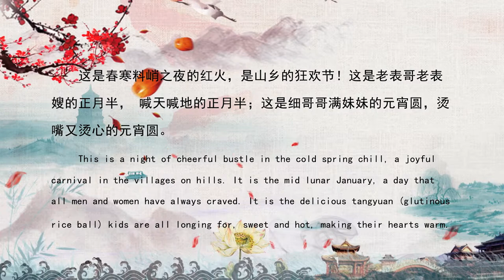Folk Dance - 'Enjoying the Chinese Lantern Festival'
‘Enjoying the Chinese Lantern Festival’ is an original show by the Jiangxi Culture and Performance group, showcasing traditional themes and modern, innovative characteristics to celebrate the Lantern Festival.